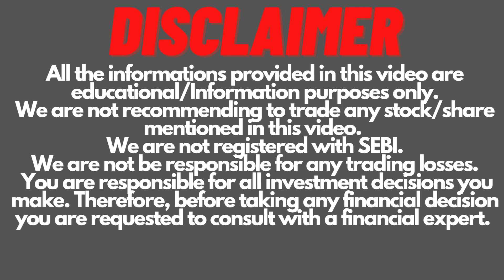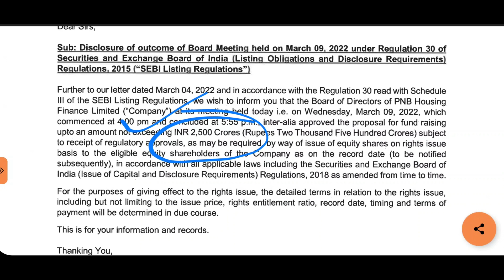PNB Housing Finance Rights Issue | PNB Housing Finance Share Latest News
PNB Housing Finance Rights Issue.